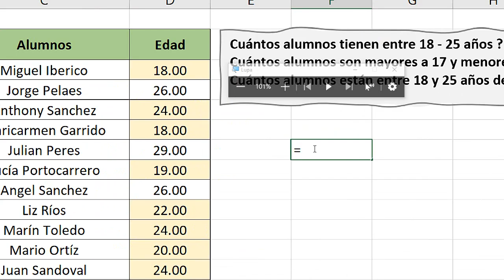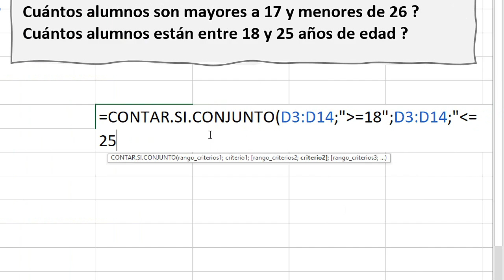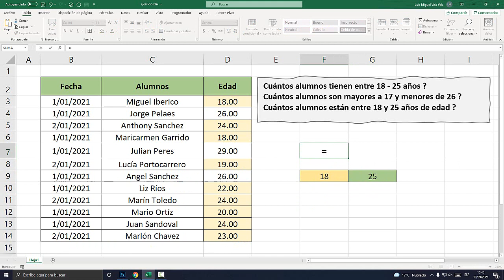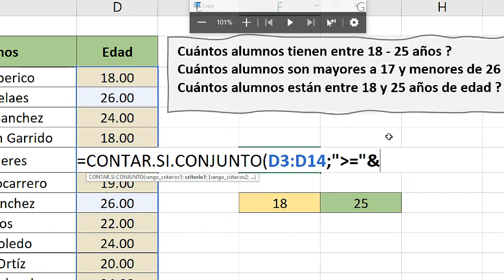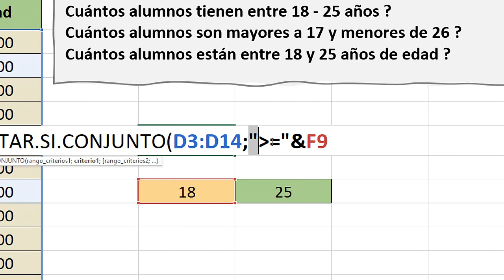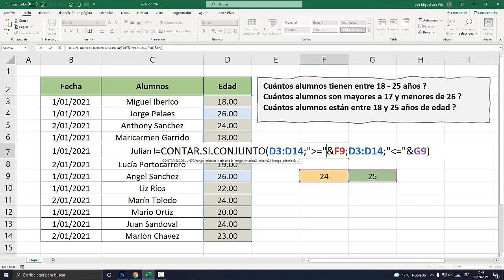Contar celdas que estén entre dos valores numéricos en Excel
En este video aprenderás a contar celdas que sean mayor que y menor que según un número en Excel. Contar celdas que estén dentro de dos valores numéricos.